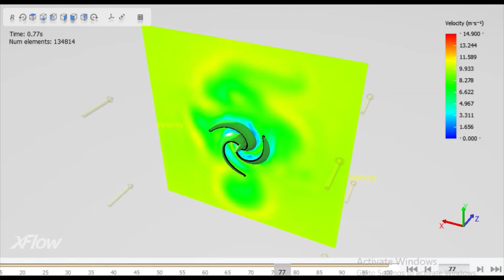To study the aerodynamic performance of the rotating wind turbine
The study aims to assess the effect of the performance of the rotating wind turbine under mild air flow rate.
This aerodynamic model includes static pressure effect, vorticity and resulting of forces generated on the blades under air velocity of 10m/s.